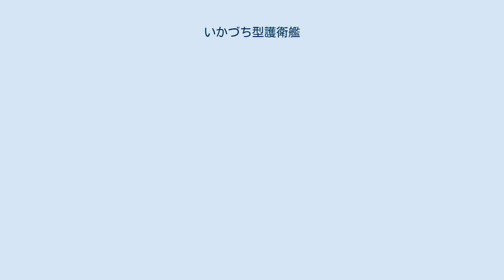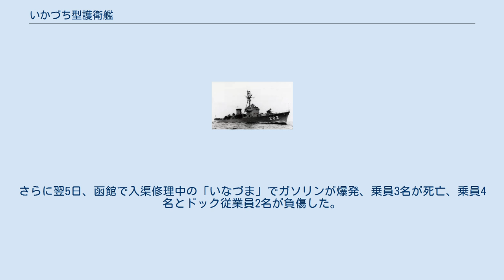いかづち型護衛艦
いかづち型護衛艦（いかづちがたごえいかん、英語: Ikazuchi-class destroyer escort）は、海上自衛隊の護衛艦（DE）の艦級。
警備隊初の国産警備船の一環として、昭和28年度計画で建造された。
建造単価は16億円であった。
 艦名は旧海軍の雷型駆逐艦「雷」「電」、吹雪型駆逐艦「雷」「電」に続き日本の艦艇としては3代目である。
 1951年（昭和26年）、連合国軍最高司令官マシュー・リッジウェイ大将は、連合国軍占領下の日本に対してパトロール・フリゲート（PF）および上陸支援艇（LSSL）を貸与することを提案した。
これを受けて1952年（昭和27年）4月26日、海上保安庁内において、これら軍艦の受け皿となるとともに将来の海軍の母体となるべく、海上警備隊が創設された。
そして同年8月1日の保安庁の発足とともに、海上警備隊は海上保安庁の航路啓開部を吸収して警備隊に改組され、陸上部隊である警察予備隊（のちの保安隊）とともに保安庁の隷下に入り、本格的な再編制への体制が整えられることになった。
 海上警備隊創設の呼び水となったフリゲート等の貸与は政治上の問題から遅延していたことから、まず整備を完了した船艇を「保管引受け」として借用し、基幹要員の教育訓練が急ピッチで進められることとなった。
警備隊の発足時に保有していた船舶は、「保管引受け」中のPF 4隻とLSSL 2隻、および海保から所管換された掃海船等76隻であった（海上自衛隊の掃海船 (編入船)参照）。
貸与軍艦の引き渡しは1953年1月14日より開始され、PFは「くす型警備船」、LSSLは「ゆり型警備船」として就役した。
警備隊発足年度である昭和27年度予算では、これらの警備船の運用基盤を整備するための支援船（水船や重油船など）の建造が優先され、戦闘艦艇の建造は行われなかった。
続く昭和28年度予算でも、当初は小型掃海船2隻が要求されたのみであったが、1952年12月末、大蔵省より、防衛分担金の枠内で130億円を艦船建造費に振り向ける旨の内示があったことから、第二幕僚監部では、急遽、戦闘艦艇の国産新造計画を立案した。
 本計画では、甲型警備船（DD）2隻と乙型警備船（DE）3隻のほか合計16隻の建造が決定された。
このうち乙型警備船としては、蒸気タービン主機の「あけぼの」と、ディーゼル主機のいかづち型が競作されることになった。
 同年度の他の艦と同様、基本設計は財団法人船舶設計協会に委託して行われた。
計画番号はE-102。
計画にあたっては、アメリカ海軍のバックレイ級護衛駆逐艦や大日本帝国海軍の松型駆逐艦や鵜来型海防艦、鴻型水雷艇も参考とされた。
 同年度の他の艦と同様に平甲板船型を採用したが、風圧側面積削減のため、甲板室は連続せずに艦橋背後で中断し、煙突も1本とされた。
艦型は「あけぼの」よりも多少小さいが、ディーゼル主機の採用によって、機関区画の縮小および機関科員の減少が生じており、乗員一人あたりのスペースは1.8平方メートルと、「あけぼの」よりは余裕ができ、28DDと同水準を確保できた。
 ただし、もともとの運用構想では、本型を含むDEはDD座乗の隊司令の指揮を受けることになっており、司令部設備は備えていなかったが、建造の最終段階で「いなづま」に最小限の隊司令部設備が追加されることになり、居住性は若干悪化した。
 なお、「あけぼの」では、蒸気タービン主機の採用に伴う機関部重量増大を補うため、上部構造物には広範にアルミニウム合金が採用されていたが、本型では、蒸気タービンよりも振動が大きいディーゼル主機を採用したことから、アルミニウム合金の使用範囲を削減したほか、主船体への軟鋼の使用割合と板厚の増加等の対策が講じられた。
 上記の経緯より、本型ではディーゼル主機が採用されており、2ストローク直列9気筒排気ターボ過給機付きトランク・ピストン型中速ディーゼルエンジンを搭載した。
1番艦には三菱重工業製、2番艦には三井造船製のものをそれぞれ搭載しており、出力は各6,000馬力で26ノットを発揮した。
これらは当時海外でも例を見ない高出力・中速機であり、当初は初期不良に苦しめられたものの、これらを克服したのちは予想以上の好成績を示した。
 燃料搭載量は「あけぼの」の約8割ではあったものの、ディーゼル機関ならではの燃料消費効率の良さによって、16ノット巡航時の航続距離は35パーセント増加した。
また重量・容積、省力性などでも「あけぼの」の蒸気タービン主機に優り、...